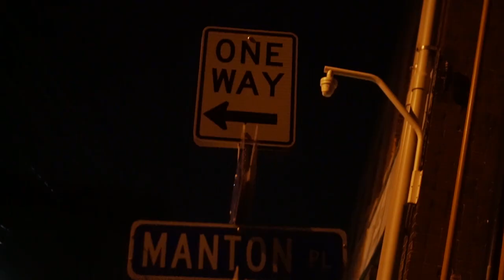Kream x Goody ft. De Javu - Natural Disaster(Official Music Video)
Location - Jamestown, NY
A Film By Jordan DeAngelo
Oh SNAP! Visuals Production